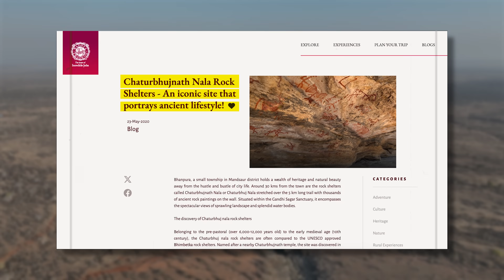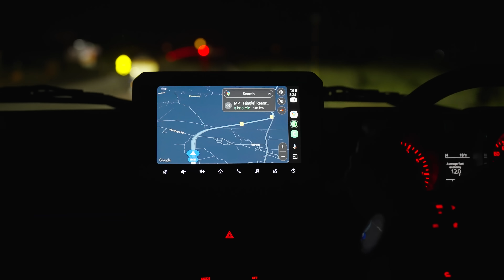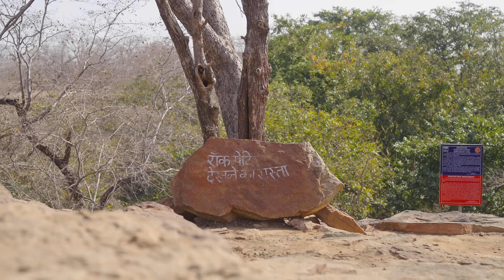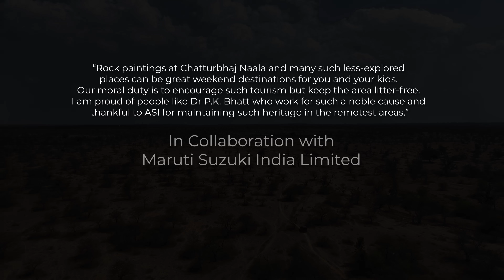Exploring Hidden Rock Paintings at Rajasthan-MP border| Trails N Tales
Namaste, I recently heard about some less-known rock paintings in a place near the MP-Rajasthan Border. Since the place was remote and had off-roading involved, I had no reason to say no to such an adventure. Things turned out to be even better when I reached there.

Transparency Note:
This video is in paid collaboration with the respective brand/manufacturer. Consider it an advertisement where we talk about things or key product features that a brand likes to highlight. However, we make sure that the video story is truthful and has no false claims. If the entire video is not sponsored and only a section is sponsored, the brand gets to see and alter the sponsored/integration section only and has no say in the remaining video.
I am committed to my viewers and will always remain honest and truthful.

Location Description: The place is Chattarbhuj Nala Rock Paintings near Bhanpura in Madhya Pradesh. There are a few MP tourism properties nearby to stay but it is little tricky to find this location on your own.